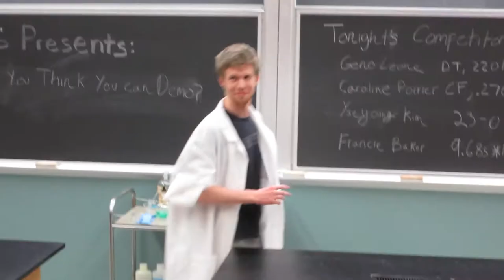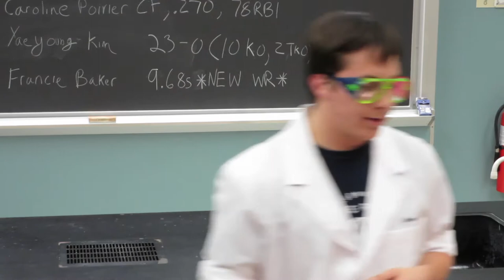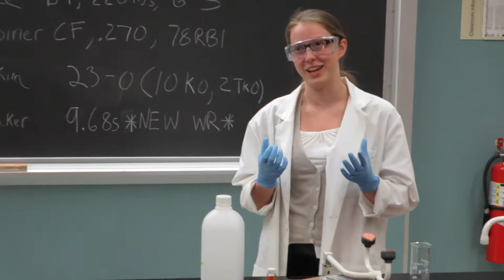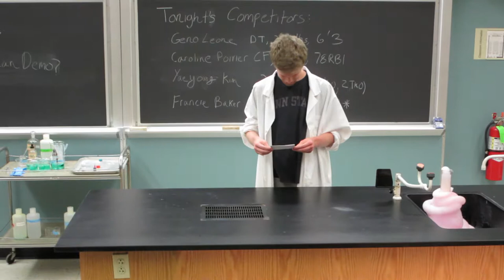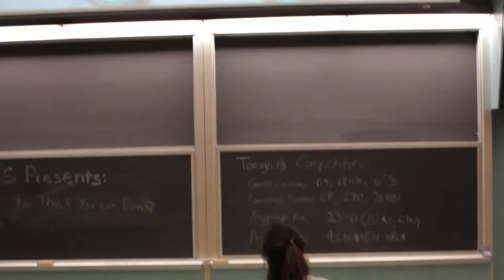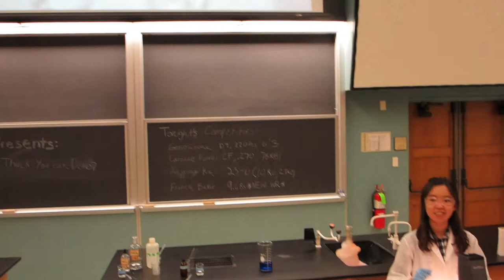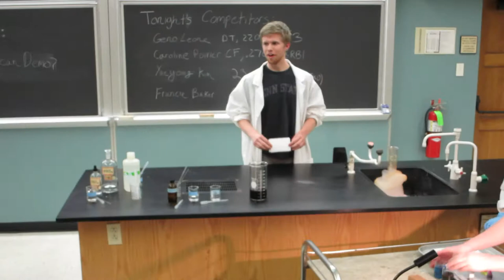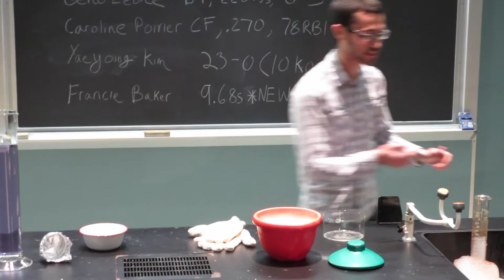So You Think You Can Demo (2014)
This is the Nittany Chemical Society's annual competition. The contestants are asked to prepare a lecture and demonstration in order to explain a scientific concept to an audience of mixed backgrounds. They present this in front of a panel of judges that are a combination of students and professors.